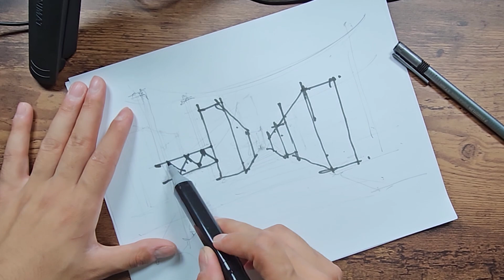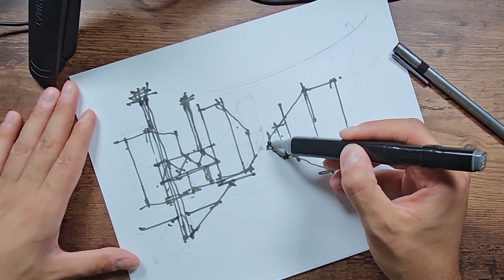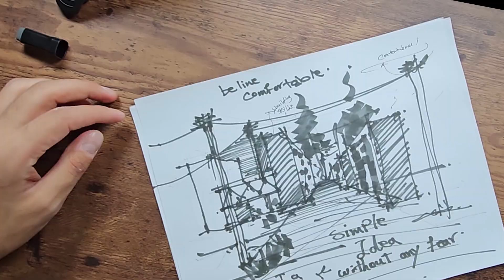Professional sketches in architectural designProfessional sketches in architectural design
In this video, we discuss another architectural design that can help you a lot in the advancement of architectural works

I am always in touch with many of you architectural students and designers around the world by the email below and would be happy to help you improve your architectural skills and answer your questions.
Contact Mr. decode